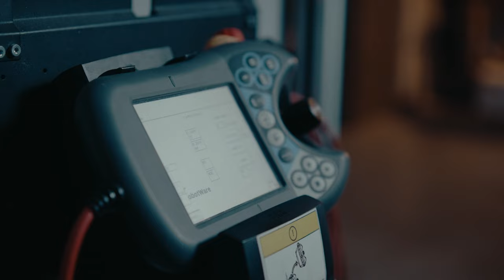Welcome to Massive Dimension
Our turn-key robotic printing cells are ideal for various industries, including aerospace, automotive, manufacturing, and R&D. With our advanced 3Dprinting technology, you can produce complex parts above and beyond traditional printing methods. If you're looking for a robotic printing platform, look no further, you have found the right place.